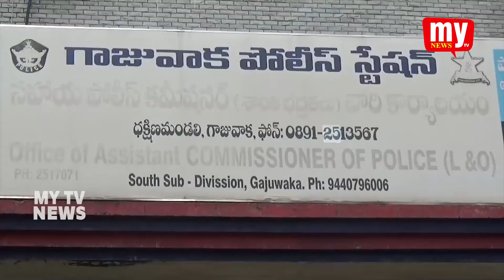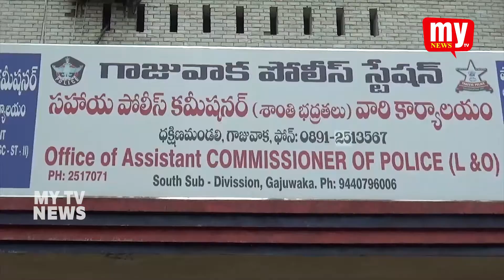గాజువాక పోలీస్ స్టేషన్ లో అనిశా దాడులు || MY TV NEWS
ఐదు వేల రూపాయలు లంచం తీసుకుంటూ అవినీతి నిరోధక శాఖ అధికారులకు పట్టుబడిన ఏ ఎస్ఐ సూర్యనారాయణ

పోస్ట్ మార్టం నివేదిక ఇచ్చే క్రమంలో లంచం తీసుకున్నట్లు తెలుస్తోంది.